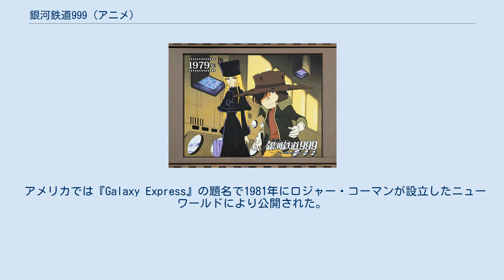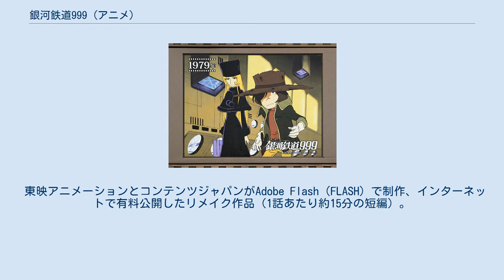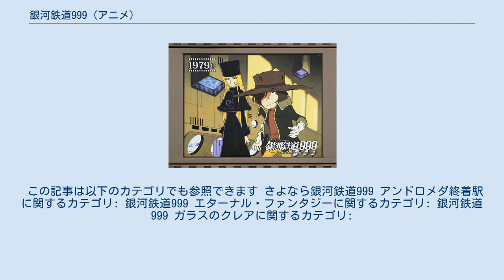銀河鉄道999 (アニメ)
スペース・ウェスタン
銀河鉄道999 」 銀河鉄道999 (アニメ) 本項では、松本零士作のSF漫画『銀河鉄道999』（ぎんがてつどうスリーナイン）を原作とした、各種アニメ作品について解説する。
 フジテレビ系列で、1978年9月14日 - 1981年3月26日に全113話 + テレビスペシャル3話が放送され、翌1982年に総集編が放送された。
東映動画製作。
文化庁推薦作品。
最高視聴率は22.8%。
なお後述する劇場アニメ版の製作はテレビシリーズ放送開始の3日前に決定されていた。
 アニメ化にあたってはさまざまな工夫がなされた。
チーフディレクター・西沢信孝がこだわったのは旅をする鉄郎の内面をどう表現するかであった。
以下に例示する。
 意図的に色調を全体的に暗くすることで、鉄郎が訪れる惑星で直面するさまざまな出来事に対し、悩みや疑問を抱く鉄郎の心理を表現。
 鉄郎への感情移入を視聴者に促す演出として、『宇宙戦艦ヤマト』にもみられた女性スキャットの挿入、叙情的なバイオリンの音楽を多用。
 センチメンタル、ノスタルジックな情感を視聴者に与えるため、惑星や人々との別れの様子を尺を長く使って細かく描写。
特に各話終盤における、999が発車した直後の車内にいる鉄郎らと惑星に残された人々の表情や感情を、時にオーバーレイや声優によるモノローグなどをも駆使して、それぞれ丁寧に描いている。
 ナレーター・高木均によるエンディングでの朗読。
その時間に1分とることで作品を締め、話を盛り上げ、幻想的な雰囲気作りを行った。
またエンディングは、このナレーションに加え上記の3要素も合わさることで、相乗効果を生んでいる。
 そのストーリーの多くは他の漫画原作アニメ同様に「原作をトレースするスタイル」で、原作のストックが尽きた際には別の松本短編作品をアレンジしたアニメオリジナルエピソードなども盛り込まれた（各話リストも参照）。
低年齢視聴者への配慮として過激な台詞回しを抑えたり、結末を変更した作品もある。
また、作中のヒロイン・メーテルのヌードシーンなどを一部カットする一方で、原作よりも過激で暴力的な表現も多々見られた。
また、文化庁推薦のアニメでありながら10歳の鉄郎が飲酒を行うシーン（「時間城の海賊」ほか）があるなど、教育上、問題のある場面もある。
なおテレビアニメ版の最終回は漫画版終了前の放送であったため、原作の結末とも映画版の結末とも違う独自の展開となっているが、終着駅の消滅とそれに伴うプロメシュームの死、メーテルとの別離という基本的な流れは踏襲されている。
 次回予告を車掌役の肝付兼太が行い、最後に「次回の銀河鉄道999は、（次回タイトル）に停まります」で締めることが定番であった。
例外として、新番組予告の際には「（タイトル）は、いよいよ出発進行!」で、最終回予告の際には「（タイトル）に到着します」でそれぞれ締められている。
また、最終話（第113話）のみ、冒頭で表示されるサブタイトルの読み上げも行っている。
 スポンサーのポピー（現・プレックス）からは関連商品として、999号に加えて111号から888号までのダイキャストのおもちゃが発売されて、オープニングアニメやアイキャッチなどに登場したが、売り上げは今ひとつだったとされる。
 本放送終了後はフジテレビで再放送が数回行われた後、1993年末には日本テレビにおいて3日連続で「歳末波動砲! 松本零士スペシャル」と銘打ち、OVA『ザ・コクピット』と共に、「永遠の旅人エメラルダス」をのぞくテレビスペシャル2本が放送された。
1996年には同局にて4月から9月にかけ、テレビシリーズの再放送も行われている（時間帯はともに16時台)。このほか、BSフジ、NHK衛星第2テレビジョン（2010年8月）などでも再放送が行われた。
2015年2月からフジテレビTWOにて再び放送されて、2016年にはテレ朝チャンネル2でデジタルリマスター版の再放送を開始したほか、tvkでも2020年7月5日から再放送が開始された。
 2008年9月よりアニマックスで放送が開始された際には、放送中のCMで「銀河鉄道999クイズ」と題し、車掌役の肝付兼太によるナレーションで本作を収録したDVDやその他関連商品が当たるクイズが...